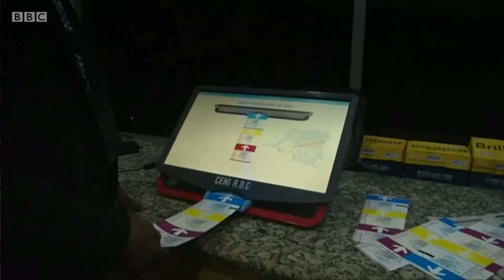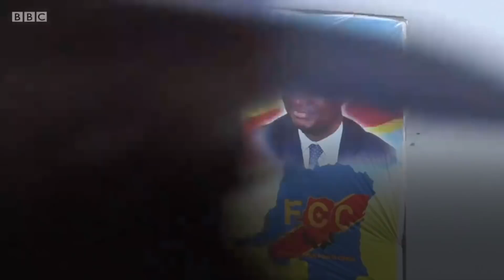Five things to know about DR Congo elections - BBC News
Congolese people are going to the polls to vote for a new leader as President Joseph Kabila is stepping down after 17 years in office.

An Ebola outbreak, insecurity in different parts of the country and the introduction of e-voting machines are all huge issues playing into the election landscape.

Here are five things you need to know about elections in the Democratic Republic of Congo.